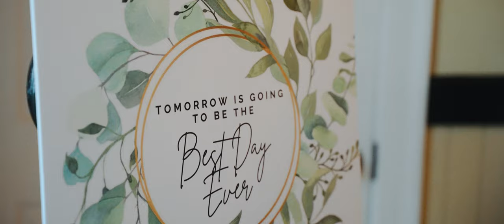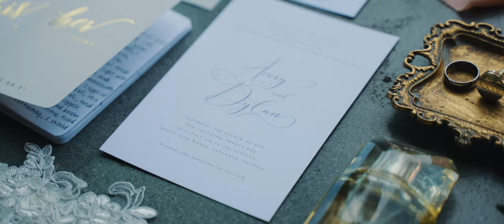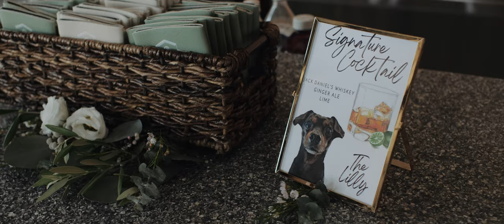The SWEETEST Groom Vows | Kehoe Iron Works Savannah, GA Wedding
Avery and Dylan shared some of the sweetest and most thoughtful vows I've ever heard, it was truly beautiful. Without a doubt, Savannah GA is one of my favorite places to capture weddings and I'm so glad Avery and Dylan picked the Kehoe Iron Works at Trustees' Garden. Thank you to all of the incredible vendors and the couple who made this beautiful day happen!

📷  Camera | Lenses
Main Camera
Favorite Lens
Favorite Vintage Lens
Affordable Cinema Lens
Favorite Long Lens

📷  Camera Accessories
Sony A7III Cage
Small HD Monitor
Monitor Mount
Nato Rail
Camera Handle

💡 Lights | Audio
Aputure 120D Mark II
Dracast Panel Light
Foldable Light Stands
Kinotehnik Practilite 602
Core SWX Bolt 250

💼  Cases | Bags
PRVKE Wandrd Bag
Pelican 1510 Trek Inserts